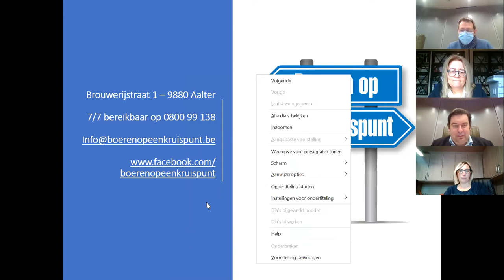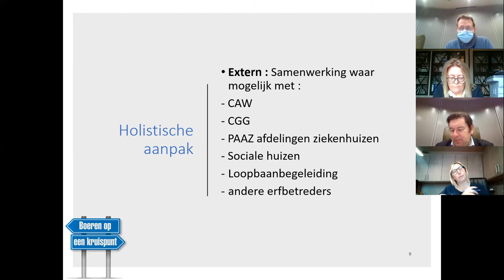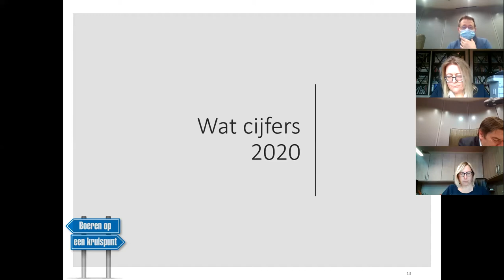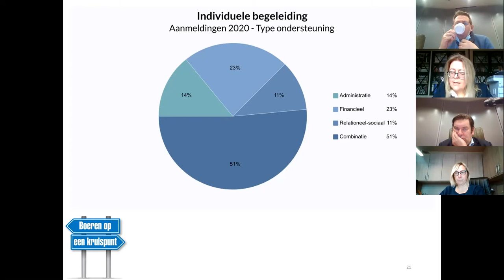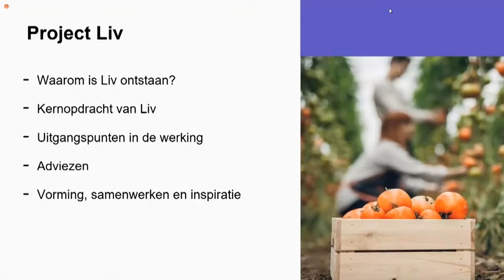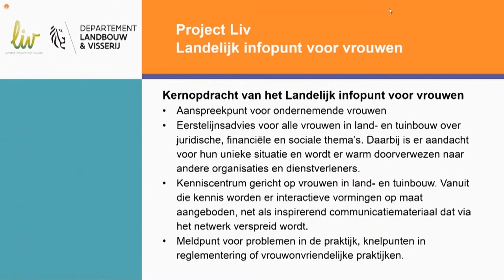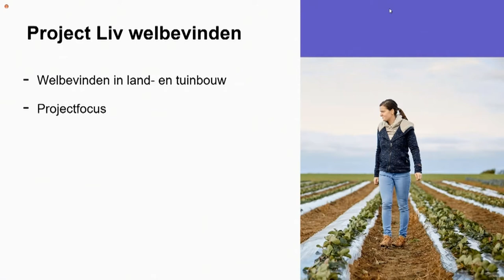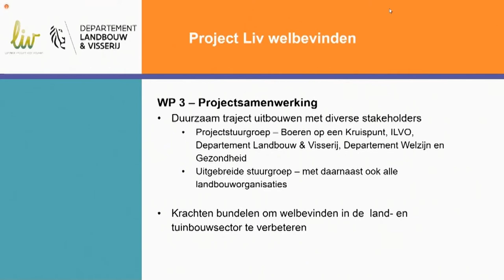10-03-2021 - ochtendvergadering (LAN)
Vergadering Commissie voor Landbouw, Visserij en Plattelandsbeleid. De agenda van deze vergadering vindt u op